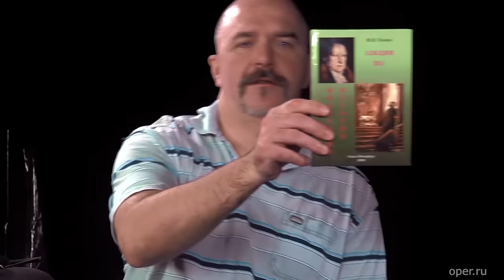Михаил Попов и Клим Жуков о друзьях и врагах диалектики. В гостях у Дмитрия Пучкова. 05.09.2018.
Михаил Васильевич Попов и Клим Александрович Жуков о друзьях и врагах диалектики. В гостях у Дмитрия Юрьевича Пучкова. 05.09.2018.